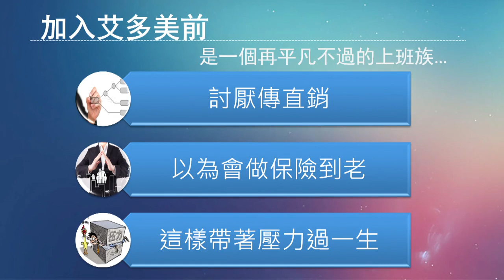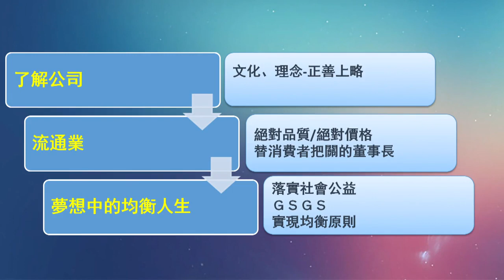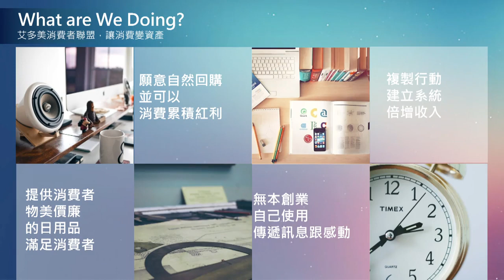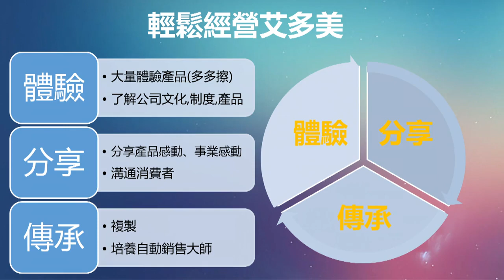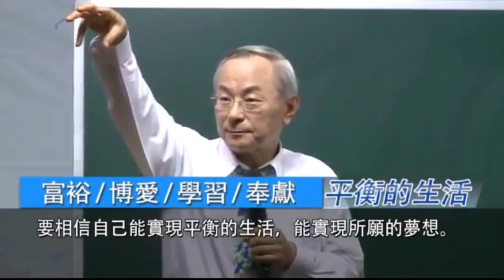艾多美成功之路 - 李寶敏 - 中文